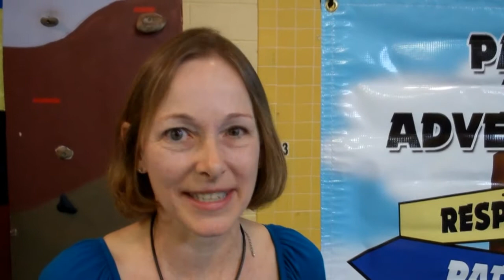Word of Mouth: School and Library testimonials